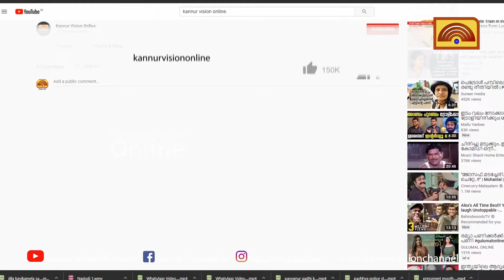ജുജു ഗോൾഡ് ഫാഷൻ ഷോ